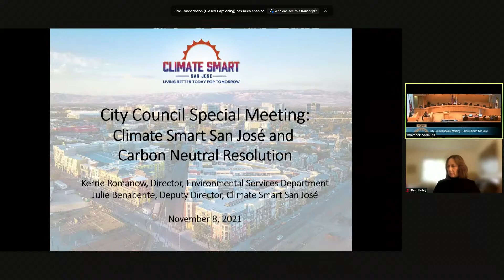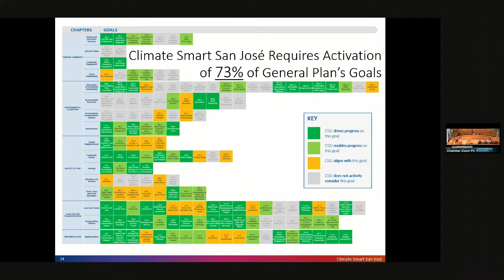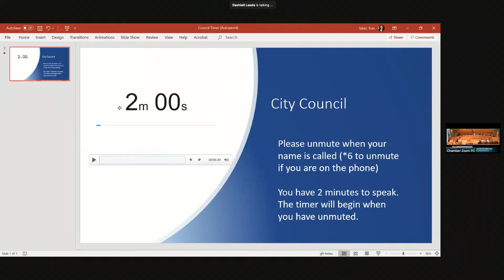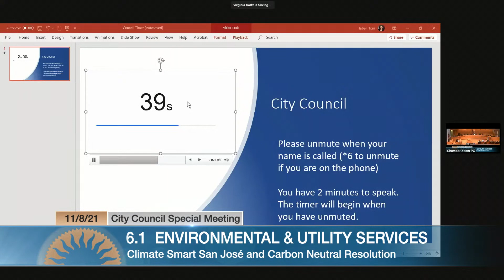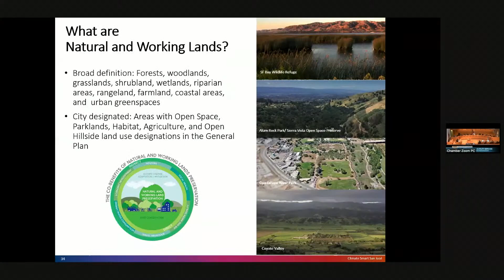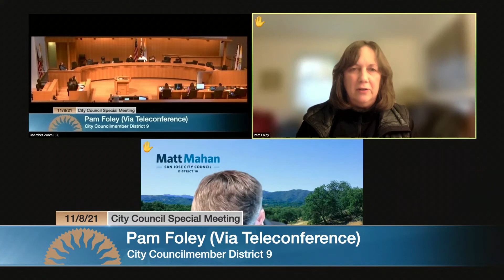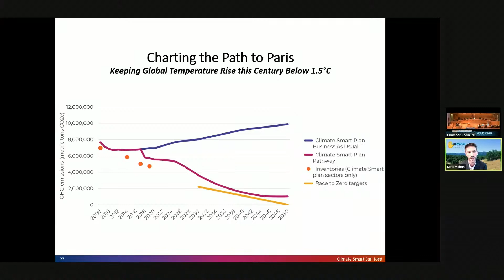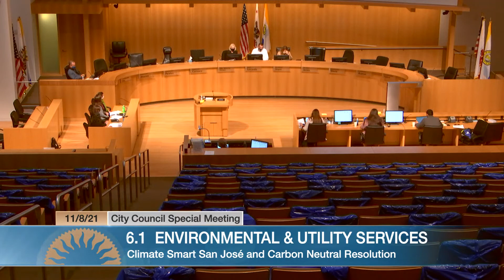NOV 8, 2021 | City Council Special Meeting: Climate Smart San José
City Council Special Meeting: Climate Smart San José of November 8, 2021